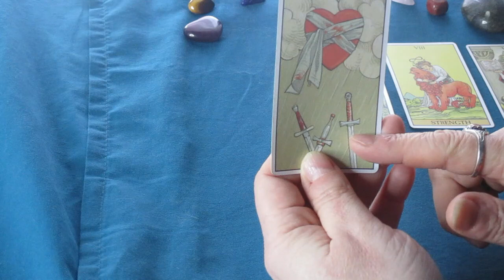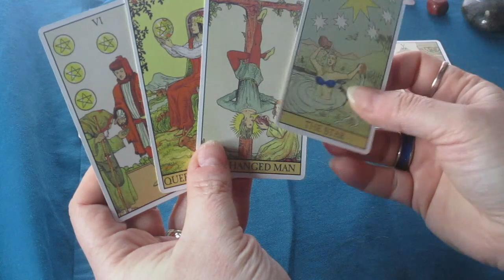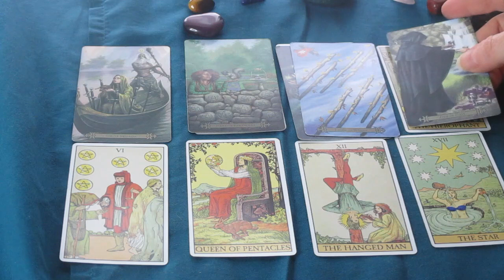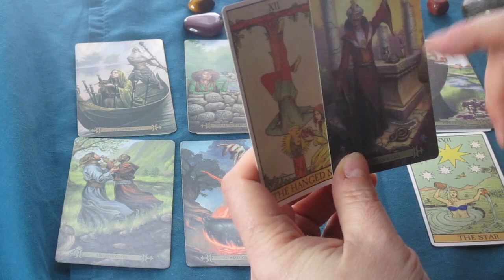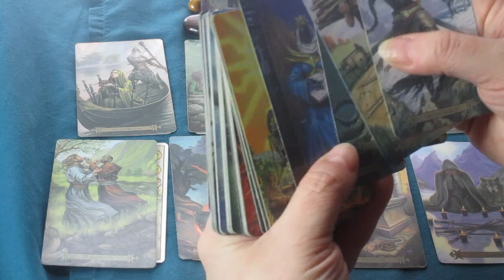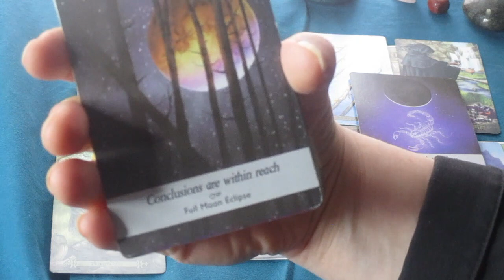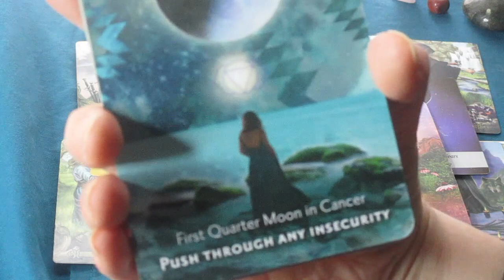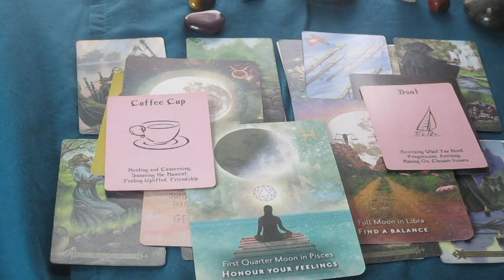♋CANCER The Next 48 Hours (Career Finance & Love) Tarot Reading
Much love!
~Renee G